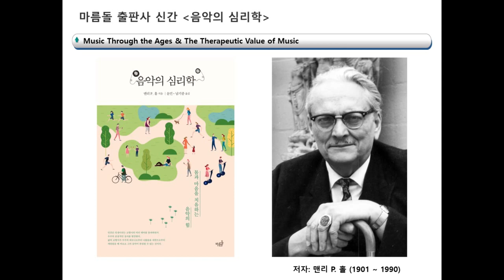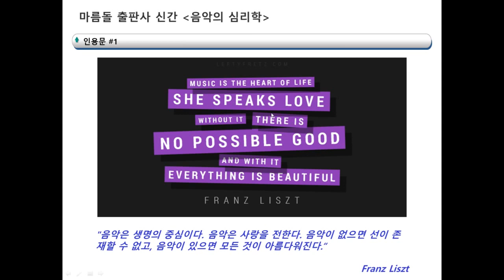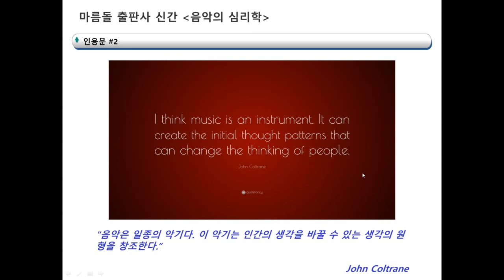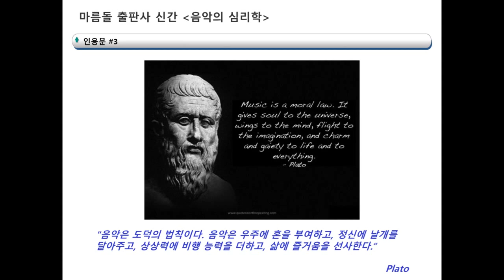[윤앤리퍼블리싱/마름돌 출판사] EP #264 - 신간 '음악의 심리학' 내용 훑어보기, Part 1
이번 영상에서는 마름돌 출판사의 신간, '음악의 심리학'의 내용을 훑어보는 시간을 갖도록 하겠습니다. 시간이 길어져 두 개의 파트로 나눴습니다...^^